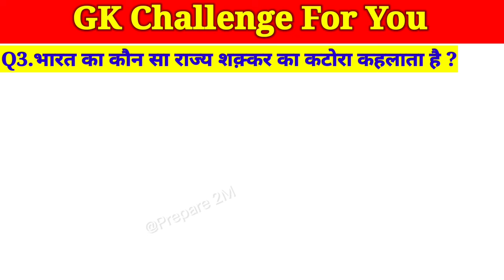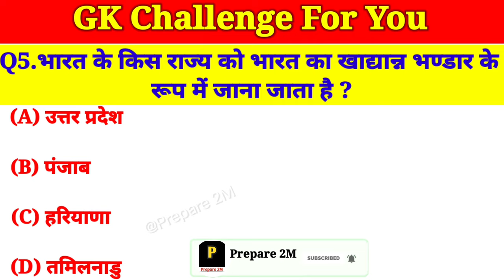General knowledge/Gk/Current affairs/Letest Gk/Quize/Next Dose